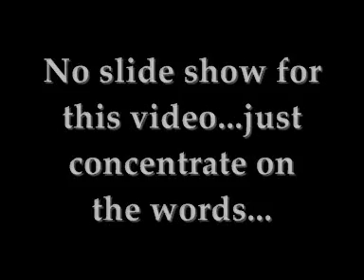A True Sikhs Death...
Realist - The Last Stand

SINGH SOORMEH
KHALISTAN
ZINDABAD
DESI
BABBAR KHALSA
PANTH KHALSA
AMRITSAR
LUDHIANA
JALLANDAR
CHANDIGARH
PATIALA
JAGOWALE
JATHA
TIGERSTYLE
BABBU MANN
BIKRAM SINGH
LAKHWINDER WADDALI
AMAN HAYER
TIGERSTYLE
BABBU MANN
MALKIT SINGH
JASSI SIDHU

Dj h Dj ragz
KHALSA PANTH
KHALSA RAJ
RAJ KAREGA KHALSA
SUKHDEV SINGH BABBAR AKALI
LUDHIANA
JALLANDHAR
AMRITSAR
CHANDIGARH
DAMDAMI TAKSAL
AKHAND KIRTAN JATHA
SHAHEED AMRIK SINGH
SHAHEED KAMALJEET SINGH
DERA RAM RAHEEM LUCH DERA SAUDA SIRSA
AKALI DAL AMRITSAR BADAL MANN BITTU
BHANGRA
GURDASS MANN
SUKSHINDER SHINDA
RAVINDER GAREWAL
JAZZY B
AMAN HAYER
JASSI SIDHU
MALKIT SINGH
BIKRAM SINGH
TIGERSTYLE
JAGOWALE
XS BASS
JANN PUNJABI BY NATURE
DCS XLNC RDB PUNJABI HIT SQUAD MS SCANDALOUS ALYISSA J SKILLZ RAVINDER GAREWAL DILJIT GIPPY GREWAL MANAK E KULDEE MANAK MANINDER SHINDA H DHAMI JUGGY D JAY SEAN DON DEE
DJ H jagz klimax SONI PABLA DES C GUNJAN BIKRAM SINGH MASTER RAKESH HARD KAUR APACHE INDIAN KAKA BHANIAWALA MC SPECIAL AKASH RADIO PANJAB RADIO DESI RADIO
CHAKLO GANDASAY
KABZA
REVOLVER
MOTORCYCLE VALEH
DAMDAMI TAKSAL
AKHAND KIRTAN JATHA
AKAL THAKT
PUNJAB
PANJAB
SOORMA
Bhindranwale
bhangra gigs singh is king bollywood univeristy uni gig party
Sikh girls hoes slags community